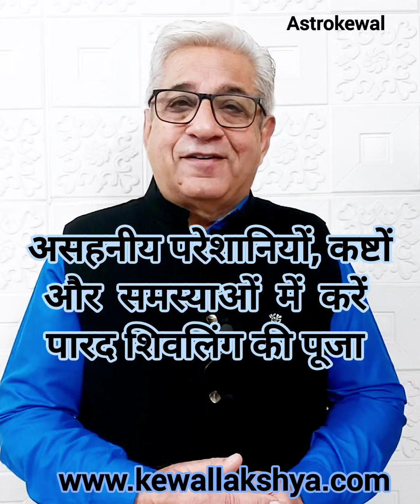Badi se Badi Pareshanion samasyaon Kashton ya Nazar Dosh me karein Parad Shivling ki Puja